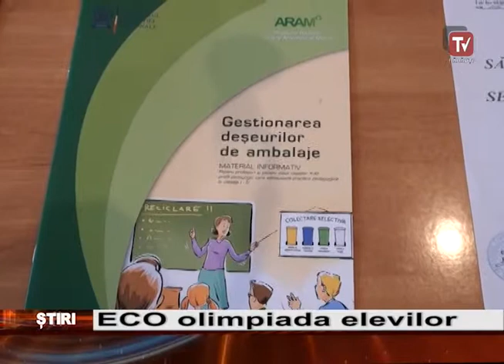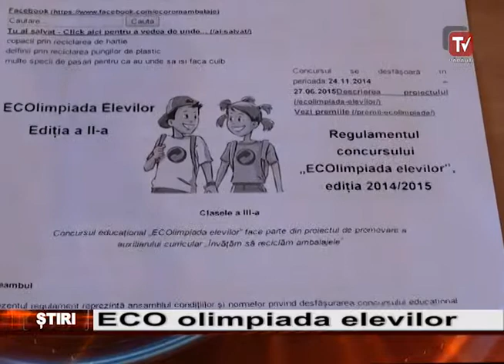ECO olimpiada elevilor